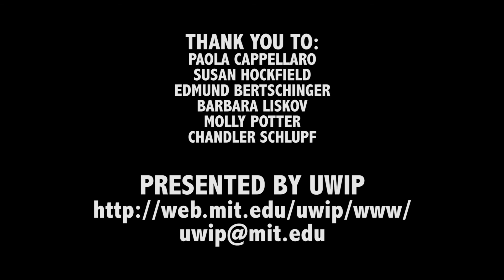The Dresselhaus Panel on Women in Academia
MIT Undergraduate Women in Physics present the Dresselhaus Panel, an interdisciplinary discussion on women in academia Professors Edmund Bertschinger, Susan Hockfield, Barbara Liskov, Molly Potter and Paola Cappellaro. The panel was held in honour of Professor Dresselhaus's incredible contributions to MIT.